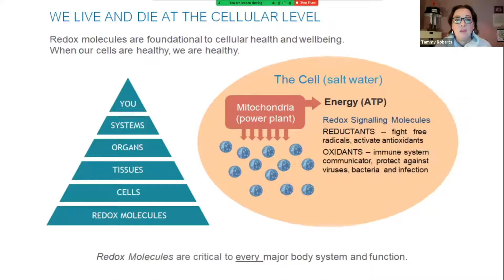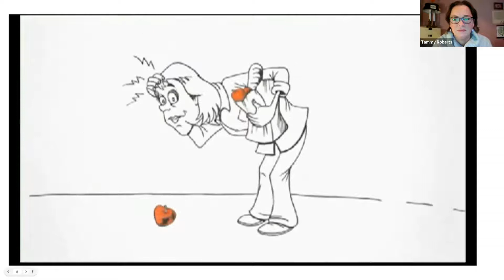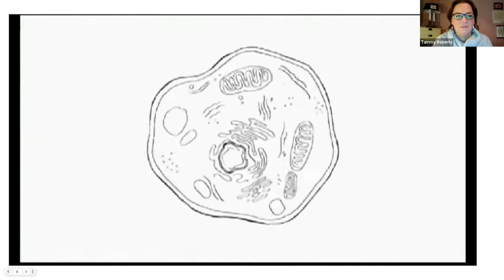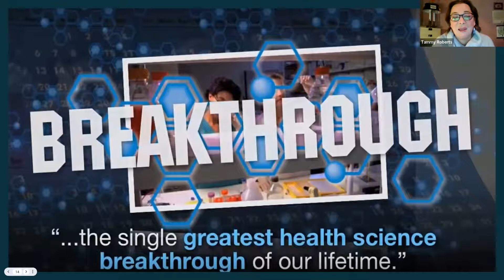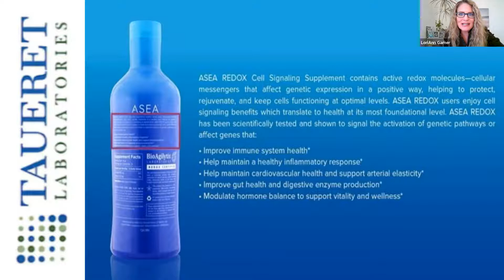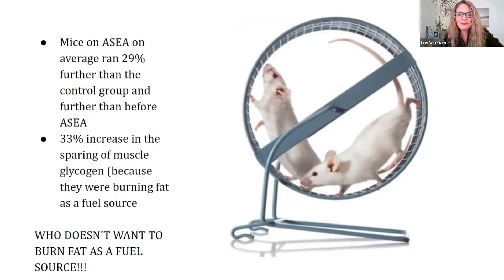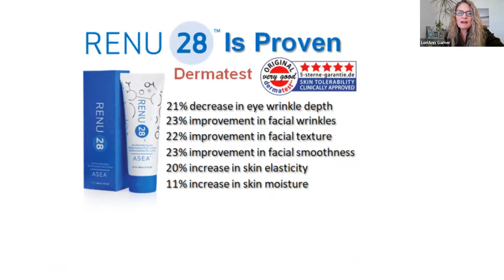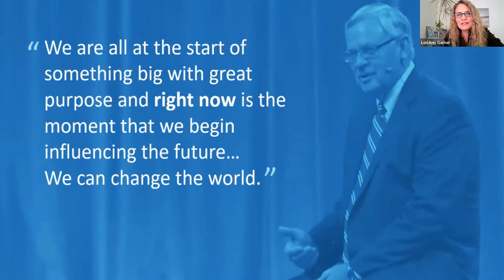Science of Asea Presentation by Tammy Roberts and LoriAnn Garner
We go live every Saturday Morning sharing the Science of Asea and the Studies that have been done.
 You are welcome to join us or ask any questions about how you can benefit from Your Cellular Repair.
Thank you for taking the time to learn about Asea and the Studies.

You can contact me at or leave a message in the comments below and I will contact you to see if this is a fit for you in your life and with your family.

Some of the benefits are Hormone Balance, Decrease Inflammation, Digestive Health, Gut health, Better sleep, More energy, Heart Health, Improve Immune system, Mental focus, Joint comfort, Skin Health, better skin, Endurance, Workout Recovery and overall wellbeing.

My Facebook and Instagram handle is:    @loriann.go

Looking forward to speaking to you. Just say, Hey LoriAnn I am interested in Your Stuff I will know what you mean! Take charge of your Health!